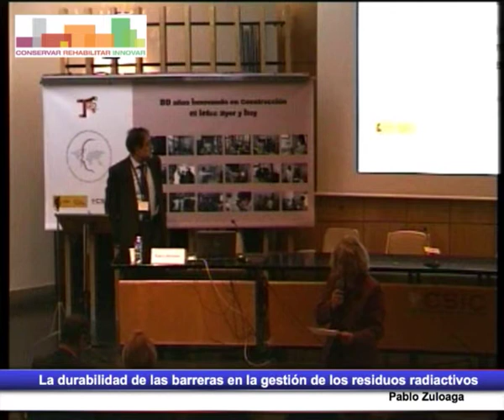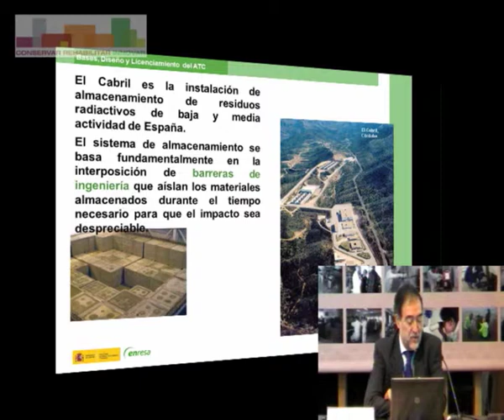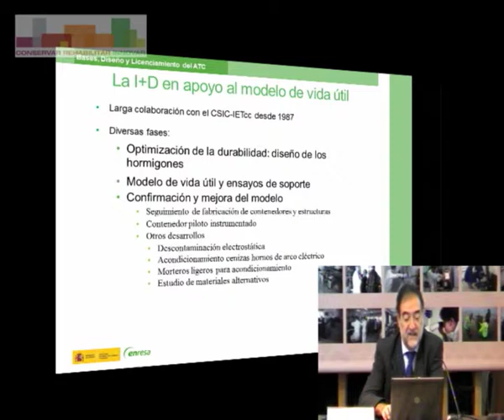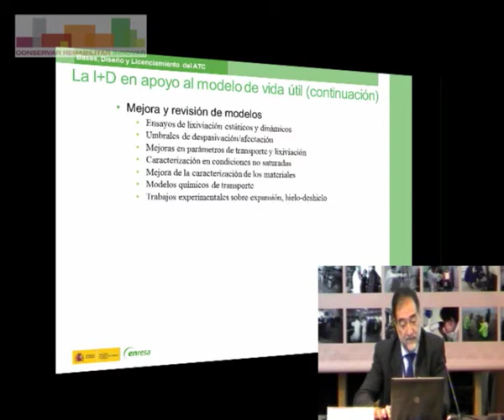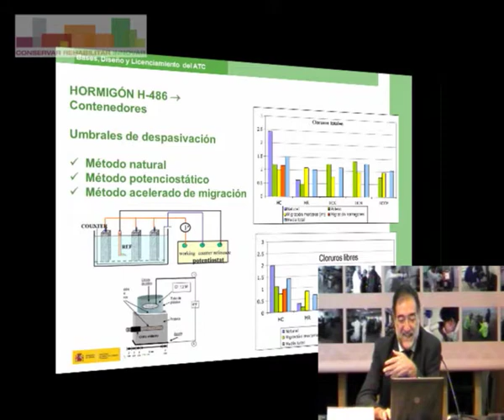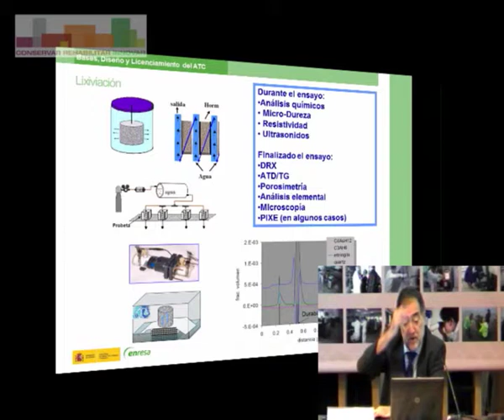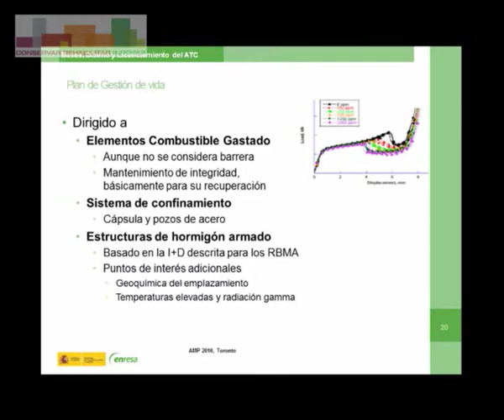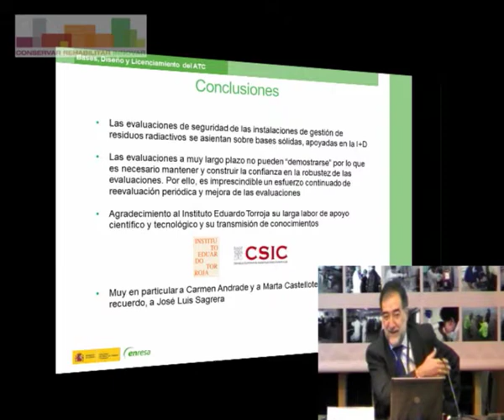La durabilidad de las barreras en la gestión de los residuos radiactivos06 M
Pablo Zuloaga
Director de Ingeniería –ENRESA